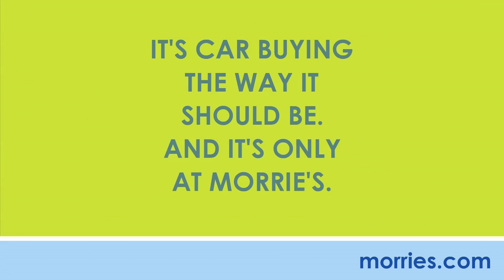Plethora of Hyundai Elantras - Minneapolis MN | Morrie's 394 Hyundai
Right now at Morrie's 394 Hyundai, we have a plethora of 2013 Elantras! We are offering $1200 off of the MSRP so stop by and take a test drive!

Morrie's 394 Hyundai serves Minneapolis - St. Paul and the neighboring areas with the Morrie's Buy Happy Promise, which includes our best price first, commission-free salespeople, Buy Happy oil changes & car washes, rewards towards your next car, a lifetime powertrain warranty, plus more.

Read what other Minneapolis-St. Paul consumers have said about their buying experience at Morrie's 394 Hyundai on Google